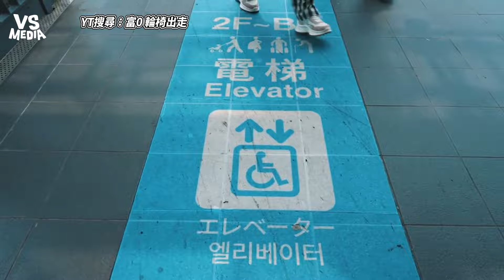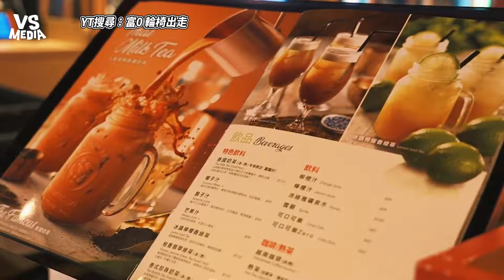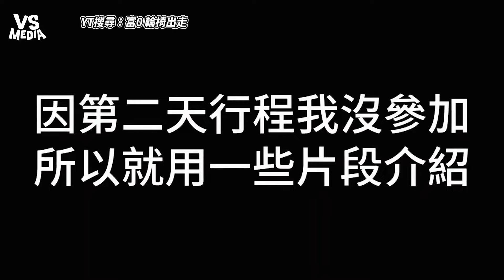輪椅族無障礙行程如何遊玩！ 克服交通放心出遊走出室外！ ｜VS MEDIAｘ@fu0